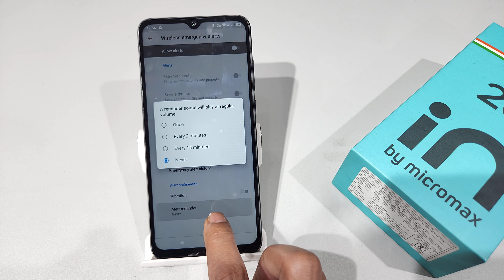how to wireless emergency alert in micromax in 2b,2c|micromax in1b wireless emergency alert setting